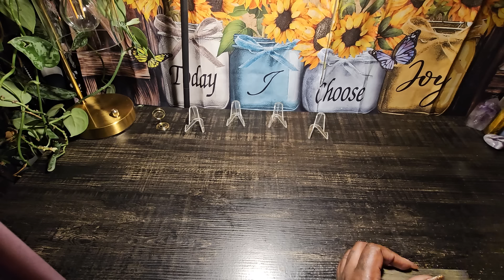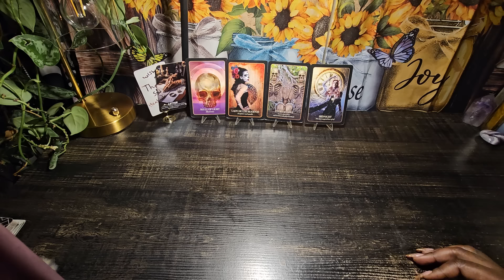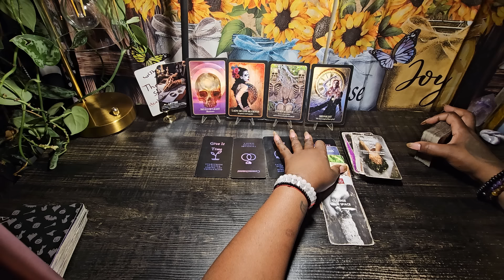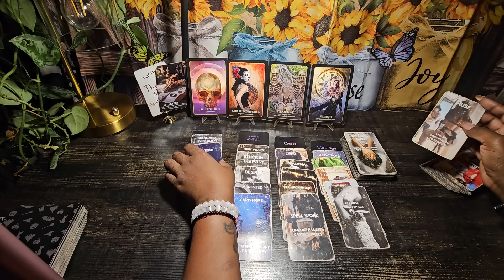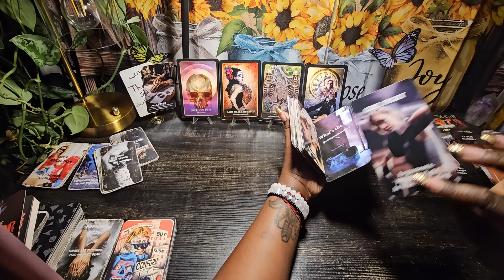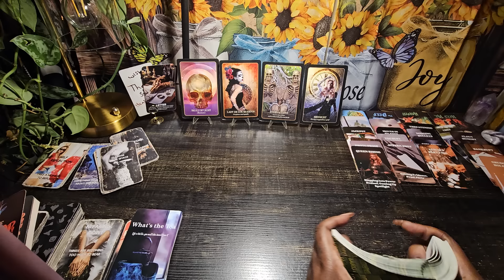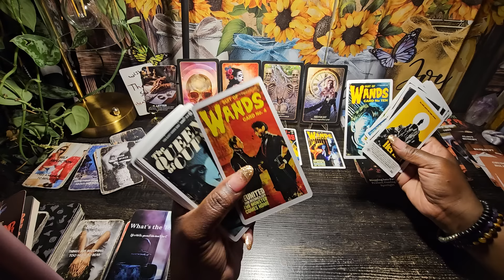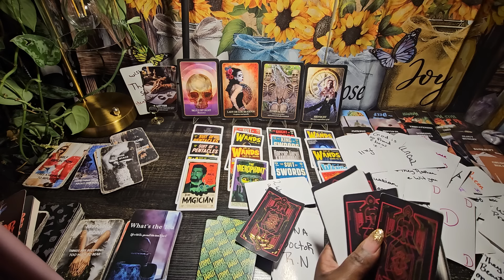this truth has been exposed to everyone you didn't do anything they said about u it's over now